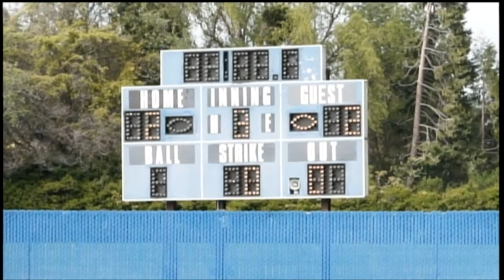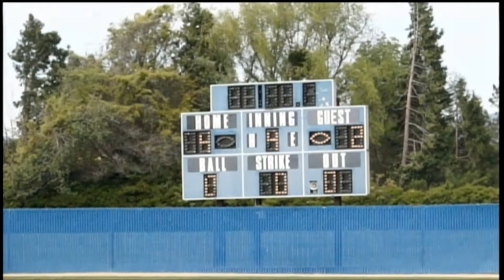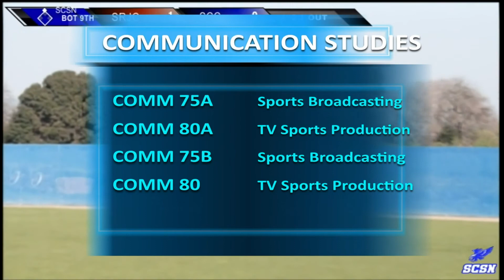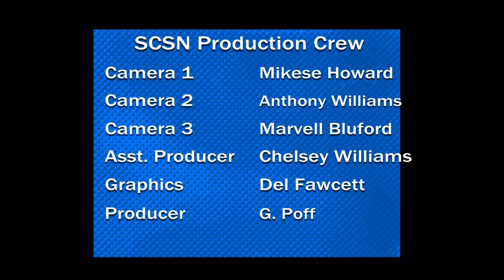Yuba vs SCC Softball Game 2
SCSN presents Game 2 of the double header between the Yuba 49ers and the Solano Falcons.